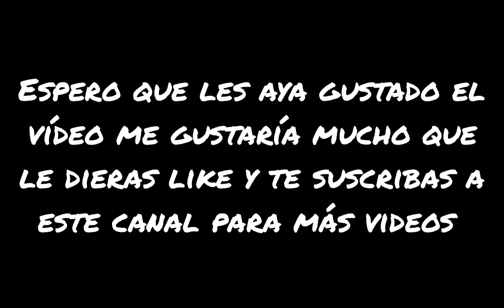!Mi Mejor AMIGA ME TRAICIONÓ Y DE QUÉ MANERA¡ miniserie parte 2?